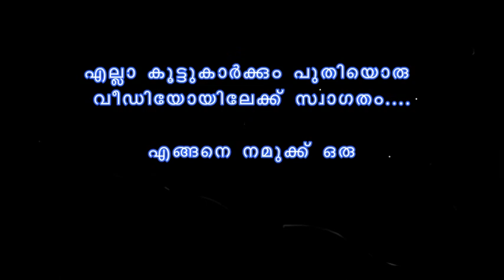garden Garden ideas | simple garden | plating |നമുക്കും ഒരു കിടിലൻ ഗാർഡൻ നിർമ്മിച്ചാലോ ..?